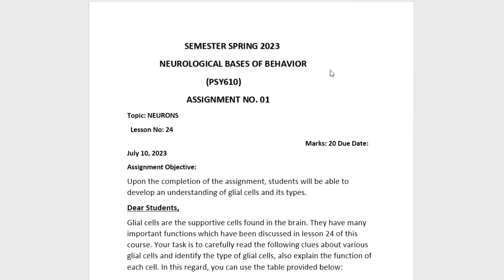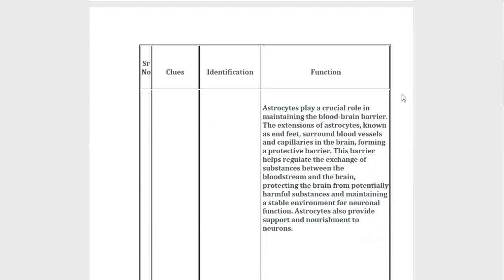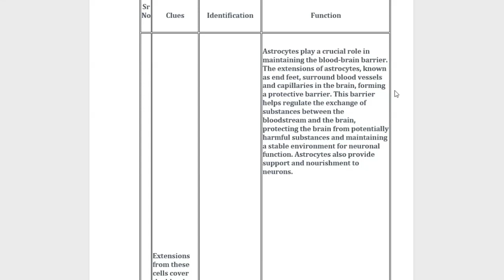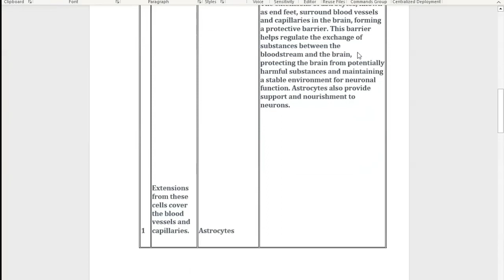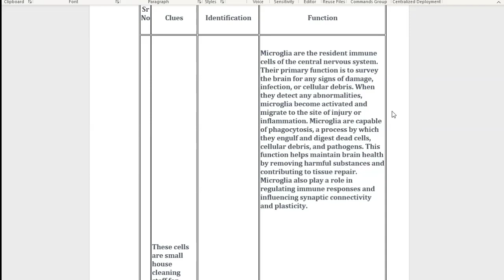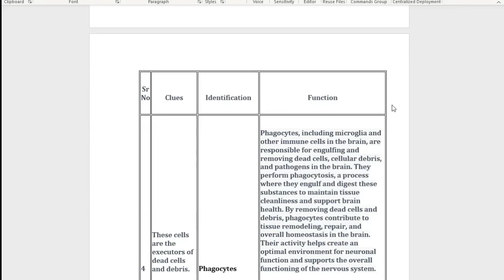PSY610 Assignment 1 Solution 2023 || Neurological Bases of Behavior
PSY610 Assignment 1 Solution 2023 || Neurological Bases of Behaviors VU Lectures Easy The Student's Platform Final term